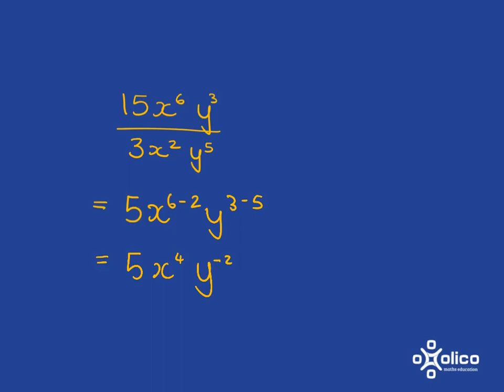Gr 9 Distributive Law 3c: More on Division and Exponents